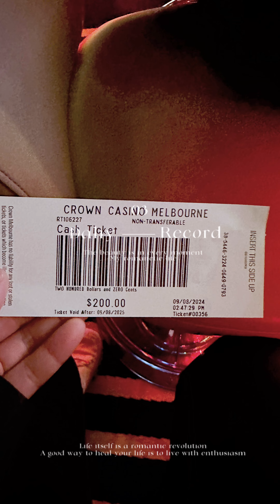Finally we are finished Cookery Certificate III